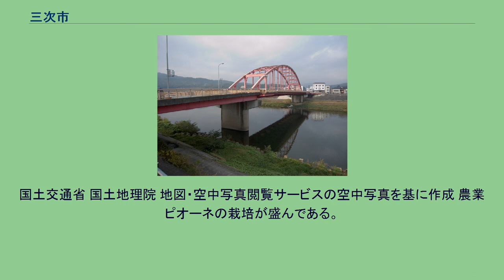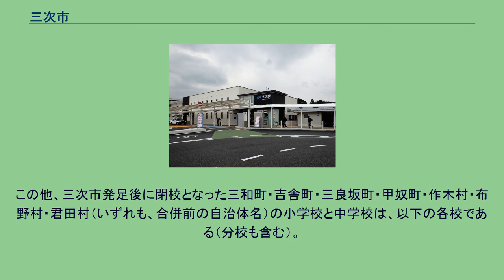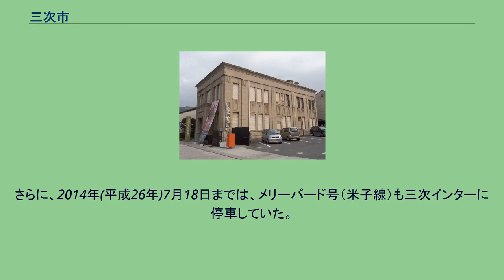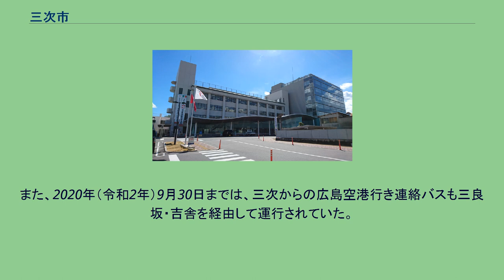三次市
三次市（みよしし）は、広島県の北部に位置する市。
中国地方の中心部に位置している市である。
江の川の支流が三次盆地で合流するため、河港として栄え、古くから山陰-山陽を結ぶ文化・経済・交通の要衝の地として機能してきた。
現在でも、中国自動車道・中国やまなみ街道（尾道自動車道・松江自動車道）・芸備線など三次市を中心に放射状の交通網が整備されている。
広島県内に降る雨の約3分の1が集まっており、豊かな水に恵まれている。
河川の合流により晩秋から早春にかけこの地方では霧が生じやすく、地元では霧の町と呼び霧の海にたとえられる。
三次市の中心部は、中国山地と吉備高原の間に位置する標高150～250mの三次盆地である。
中心地の三次町はかつて「五日市」とも呼ばれ、江戸時代に広島藩の支藩、三次藩の城下町だった時期もあり、市街地の旧街道には卯建のある商家が並び、数多くの史跡や忠臣蔵ゆかりの古寺などが存在している。
三次駅のある現在の都心地区は、かつては「十日市町」という別の市町村で、西側に位置する城下町、三次町(五日市)と対応する「市(いち)」として発展してきた。
三次町と十日市町とで双子都市圏を形成している。
「三次（みよし）」の地名は、古代からの郡名によるもので、由来は諸説ある。
三次市中心部周辺の空中写真。
2015年5月2日撮影の20枚を合成作成。
山地 河川 中国山地の内陸性気候。
盆地のため夏の日中は気温が上がりやすいものの熱帯夜は非常に少ない。
冬の気温は仙台市や福島市などの東北地方の県庁所在地と同じくらいであり比較的寒い。
冬季には多量の降雪がある旧君田村・旧布野村・旧作木村域は豪雪地帯に指定されている。
市街地でも年に数回は積雪30cm程度のまとまった雪が降る。
現・三次市域 旧三次市エリア 旧町村エリア 高度経済成長期以来、三次市域の人口は横ばい～減少傾向にあった。
ただし、旧三次市の人口はほぼ横ばいで、減少分のほとんどは旧町村エリアで生じていた。
三次市域における旧三次市エリアの人口集積率は長く増加傾向にある。
2014年(平成26年)の調査でも、住民が旧町村エリアから旧三次市エリアに移動する傾向があるとされている。
2014年(平成26年)時点で、三次市と他市町村との人口移動は、6割強が広島県内での移動である。
そのうち、県庁所在地である広島市に対して転入数・転出数、そして転出超過が最も多い。
また、県内の他市町村全体に対しては216人の転出超過となっている。
広島以外の都道府県に対しては、島根県との転入数・転出数、そして転入超過が最も多い。
また全体で見れば三次市は広島県以外の都道府県に対して116の転出超過となっている。
市長 三次市(初代)　(1954年(昭和29年)～2004年(平成16年)) 三次市(2代)　(2004年(平成16年)～) 役所 県政機関 海外 国内 マツダ三次自動車試験場。
国土交通省 国土地理院 地図・空中写真閲覧サービスの空中写真を基に作成 農業 ピオーネの栽培が盛んである。
大量の規格外ピオーネの活用のためにワインが生産されており、1994年(平成6年)には広島三次ワイナリーが開業した。
それ以来観光客が増え続けており、広島県内陸部を代表する観光都市となっている。
漁業 工業 商業 放送局 電力 上下水道 以下の各校は、三次市発足後に閉校となった小学校と中学校（いずれも三次市立）である。
分校も含む。
この他、三次市発足後に閉校となった三和町・吉舎町・三良坂町・甲奴町・作木村・布野村・君田村（いずれも、合併前の自治体名）の小学校と中学校は、以下の各校である（分校も含む）。
三和町立 吉舎町立 三良坂町立 甲奴町立 作木村立 布野村立 君田村立 三次駅駅舎(2016年(平成28年)) 中心となる駅：三次駅 鉄道路線 また、2018年(平成30年)3月31日までは三江線が存在した。
路線バス 備北交通 中国バス 高速バス JRバス以外の高速バス路線は長らく三次駅の北側にある三次バスセンターに発着しており、三次駅前には原則乗り入れず、三次駅前をターミナルとしていた路線バスと乗り継ぐ場合には移動を強いられていたが、三次駅前が整備され、三次駅前に高速バスが乗り入れることとなった。
逆に従来の三次バスセンターだった停留所は三次（たび館）と名称が変更され、備北交通・...